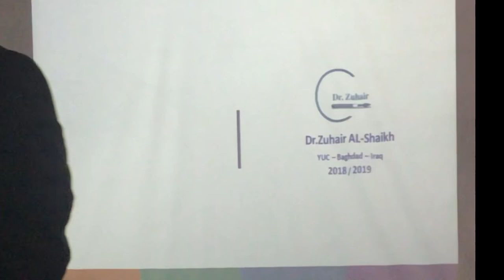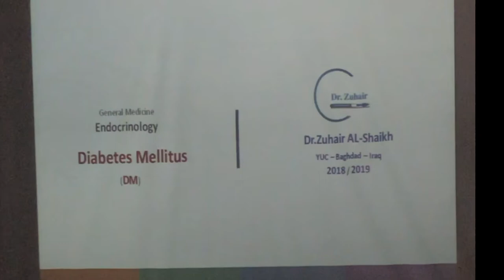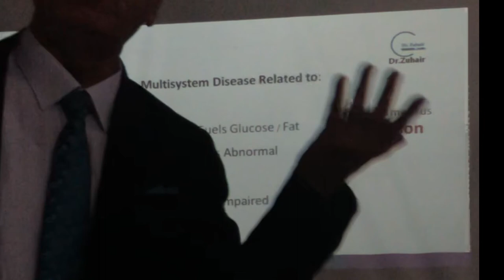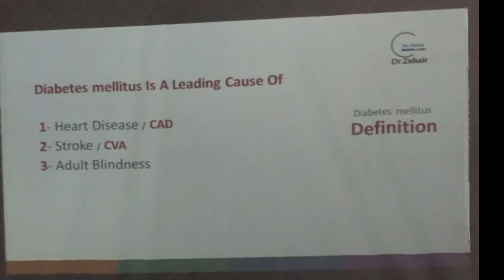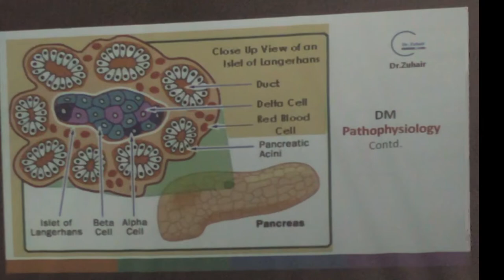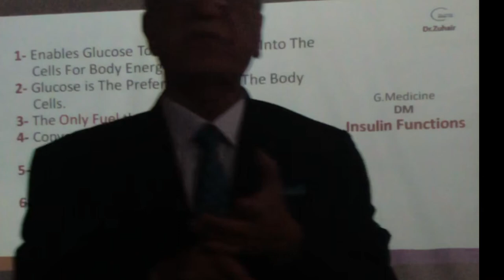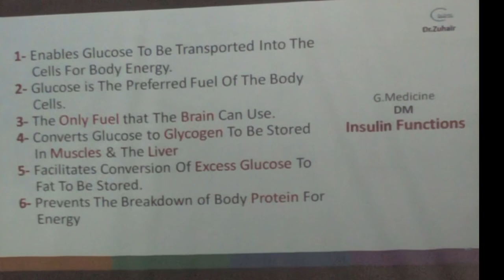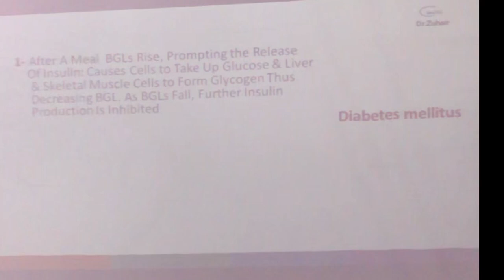General Medicine - Diabetes mellitus (DM) - Dr. Zuhair AL-Shaikh